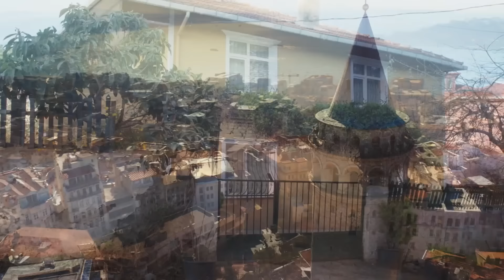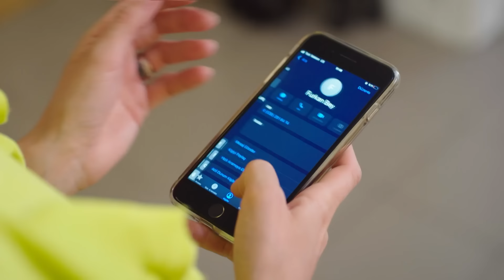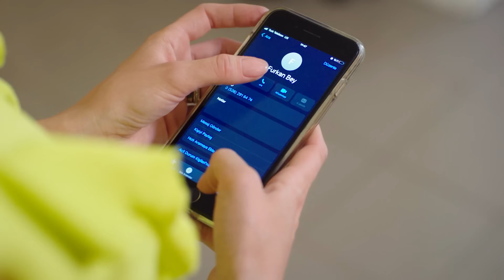Historia de amor apasionada 2 | Amor de Madre | Audio Español | Canım Annem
Emitir:
Cemre: Selin Sezgin
Murat: Erol Gedik
Zeynep: Gece Işık Demirel
Melek: Dilara Büyükbayraktar
Rüstem: Emin Önal
Sümbül: Belma Mamati
Hatice: Funda Eskioğlu
Adil: Metin Yıldırım